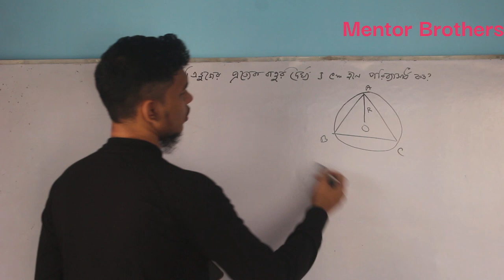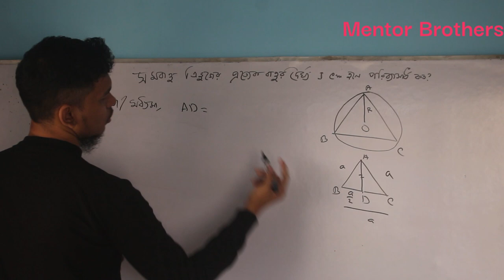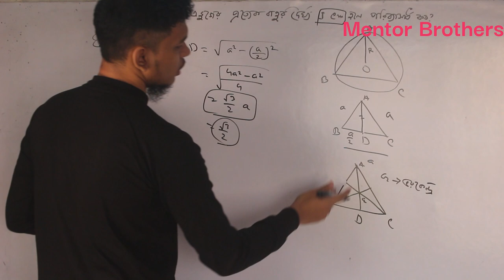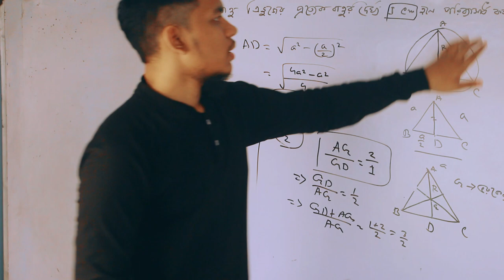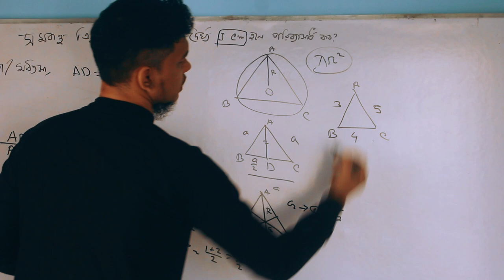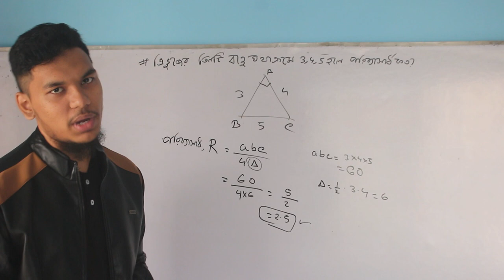এস এস সি -২০২৪। MCQ । ত্রিভুজের পরিব্যাসার্ধ নির্ণয় এর 3টি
তোমরা অনেকে আছো যারা গনিত এর সৃজনশীল করতে ভয় পাও ,তাদেরকে জন্যে ক্ষুদ্র প্রচেষ্টা।☺️

 গনিত নবম-দশম শ্রেনি|
 class 9_10
Mentorbrothers

আশা করি আমরা সবাই শেখার আনন্দ এর  মাধ্যমে আমাদের এসাইনমেন্ট কমপ্লিট করতে পারব ।

instructor: Rifat Hasan
Subject : Math